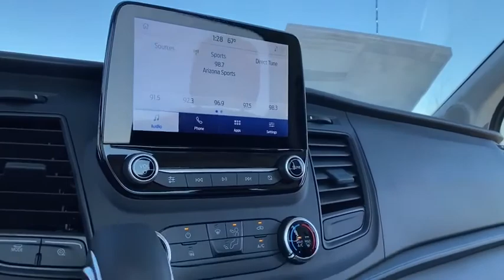2020 Ford Transit Chassis Peoria AZ LKB31036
OXFORD WHITE New 2020 Ford Transit Chassis available in Peoria, Arizona at Peoria Ford Fleet.
2020 Ford Transit Chassis T350 - Stock#: LKB31036 - VIN#: 1FDBW5Z83LKB31036

9130 W. Bell Rd

Oxford White 2020 Ford Transit-350 Fleet 10-Speed Automatic with Overdrive V6 RWDThank you for looking. At Peoria Ford, we are here to serve.
WHEELS: 16 STEEL W/FULL SILVER WHEEL COVERS,TRANSMISSION: 10-SPD AUTOMATIC W/OD & SELECTSHIFT  -inc: auxiliary transmission oil cooler (STD),4.10 LIMITED SLIP AXLE RATIO  (STD),REAR VIEW CAMERA & PREP KIT  -inc: cab wiring and frame wiring to the rear most cross member,CRUISE CONTROL  -inc: Adjustable Speed Limiting Device (ASLD)  Allows the driver to set an upper speed limit for the vehicle  If the vehicle begins to approach the upper speed limit then audible and visual warnings are given,110V/400W POWER OUTLET  -inc: High-power outlets deliver up to 400 watts of power  allowing drivers to easily charge smaller corded tools  battery chargers or mobile devices on-site,EBONY CLOTH BUCKET SEATS  -inc: 2-way manual driver seat w/lumbar  2-way manual passenger seat and driver and passenger armrest,EXTERIOR UPGRADE PACKAGE  -inc: Honeycomb Mesh Grille w/Chrome Surround  Wheels: 16 Steel w/Full Silver Wheel Covers  Chrome-Trimmed Halogen Headlamps,OXFORD WHITE,ENGINE: 3.5L PFDI V6 (FFV)  -inc: port injection and E-85 Flex-Fuel Capable capability (STD),ILLUMINATED VINYL-TRIMMED SUN VISORS  -inc: illuminated vanity mirror (driver and passenger-side),FRONT LICENSE PLATE BRACKET,FRONT FOG LAMPS  -inc: Auxiliary lamps that are generally integrated into the front fascia and designed to help illuminate the roadway during poor visibility,RADIO: AM/FM W/SYNC 3 & 8 SCREEN  -inc: Bluetooth  audio input jack  dual USB ports  a colored multi-function touch screen and 4 speakers (front)  SYNC 3 Communications & Entertainment System  911 Assist  VHR  SYNC Services  AppLink  Bluetooth  steering wheel controls for audio/display  USB port and auxiliary input jack,DUAL AGM BATTERIES (70 AMP-HR EACH),ORDER CODE 701A,ENGINE BLOCK HEATER  -inc: (400W rating),KEYLESS ENTRY KEYPAD,LONG-ARM MANUAL-FOLDING HEATED POWER ADJUST MIRRORS  -inc: turn signals,INTERIOR UPGRADE PACKAGE  -inc: Cruise Control  Adjustable Speed Limiting Device (ASLD)  Allows the driver to set an upper speed limit for the vehicle  If the vehicle begins to approach the upper speed limit then audible and visual warnings are given  Dark Palazzo Gray Cloth Bucket Seats  2-way manual driver seat w/lumbar  2-way manual passenger seat and driver and passenger armrest  Illuminated Vinyl-Trimmed Sun Visors  illuminated vanity mirror (driver and passenger-side),2 ADDITIONAL KEYS (4 TOTAL)  -inc: key fobs,Locking/Limited Slip Differential,Rear Wheel Drive,Power Steering,ABS,4-Wheel Disc Brakes,Brake Assist,Steel Wheels,Tires - Front All-Season,Tires - Rear All-Season,Intermittent Wipers,Variable Speed Intermittent Wipers,Rain Sensing Wipers,Automatic Headlights,AM/FM Stereo,Steering Wheel Audio Controls,Auxiliary Audio Input,Bluetooth Connection,Adjustable Steering Wheel,WiFi Hotspot,Keyless Entry,A/C,Power Windows,Engine Immobilizer,Traction Control,Stability Control,Front Side Air Bag,Telematics,Requires Subscription,Lane Departure Warning,Tire Pressure Monitor,Driver Air Bag,Passenger Air Bag,Passenger Air Bag On/Off Switch,Front Head Air Bag,Passenger Air Bag Sensor